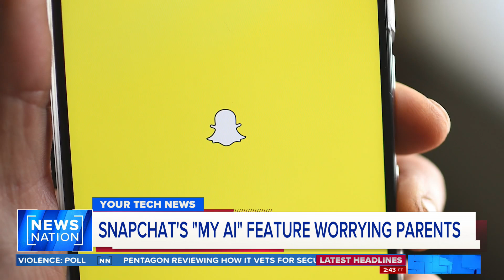Snapchat’s “My AI” feature worrying parents | NewsNation Now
Snapchat want to use artificial intelligence to help users have a conversation. Should parents be worried? A panel weighs in.